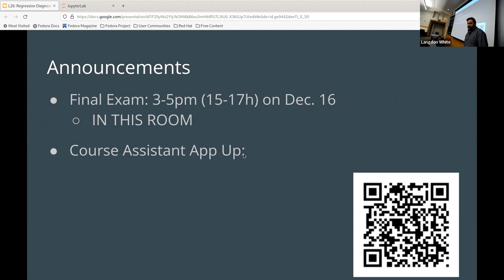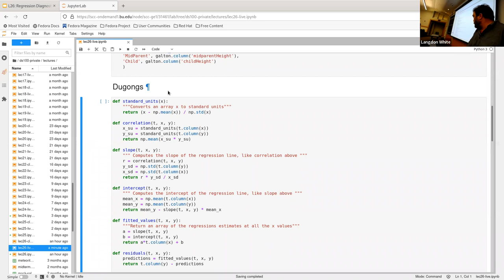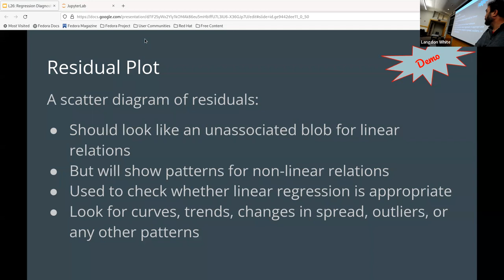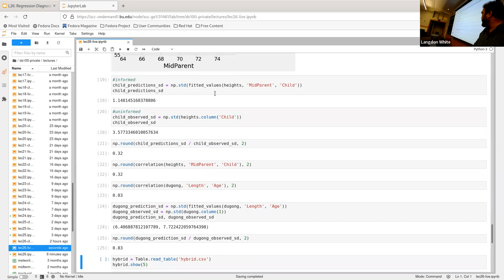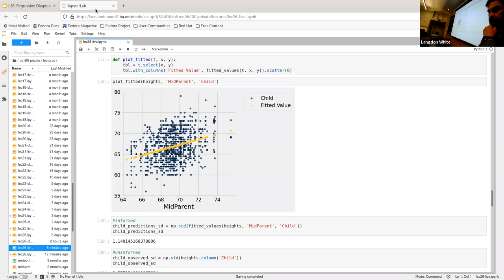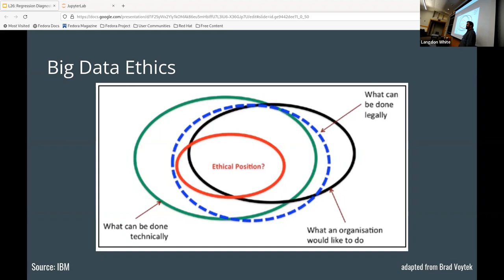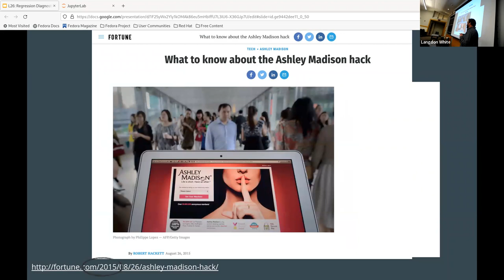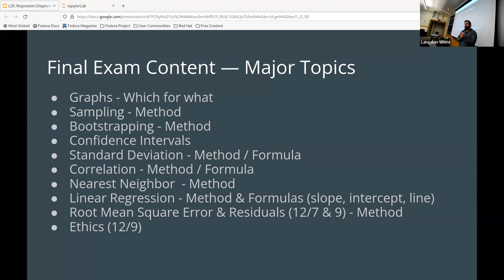L26: Regression Diagnostics & Ethics